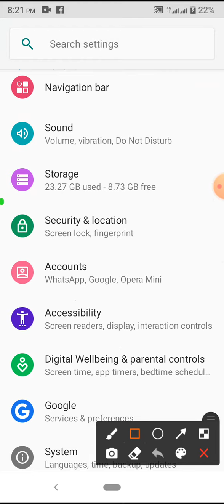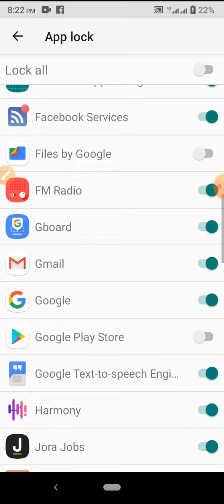How to Photo Slideshow App Lock Setting on Symphony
This video name is How to Photo Slideshow App Lock Setting on Symphony. This video content most important for mobile user.